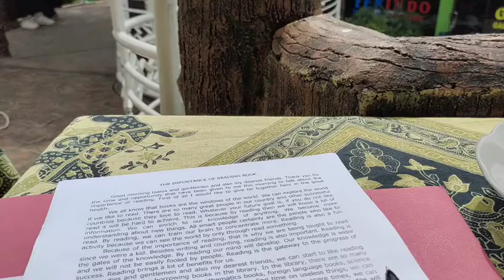Lomba pidato Inggris